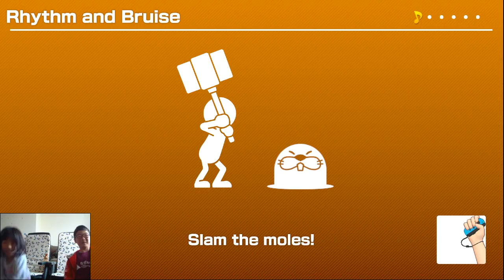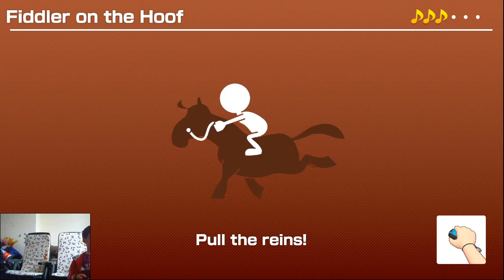Switch Mario Party Square off,Sound Stage gameplay 29/04/2019